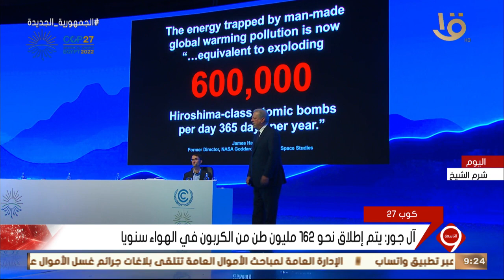نشرة التاسعة | إطلاق مبادرة سباق المناخ خلال مؤتمر كوب 27